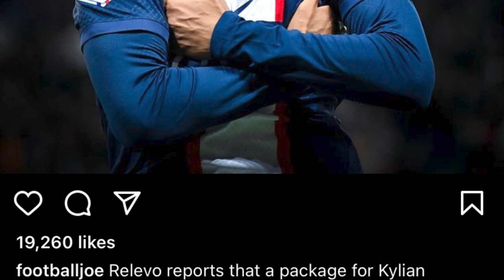kham shongdor u mabppe wat iaki marpoh khyndew dei hok ka psg ka sa bynnud peit katno u shongdor